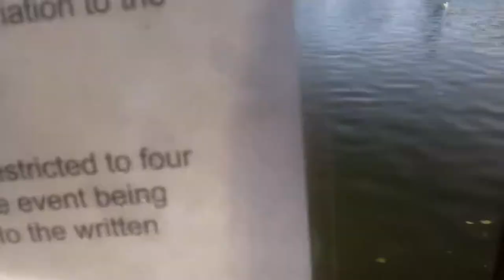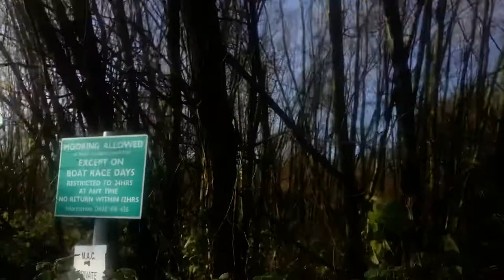*FIRST VLOG* Going to The River Thames / Marlow Bridge by Ruby and Bert